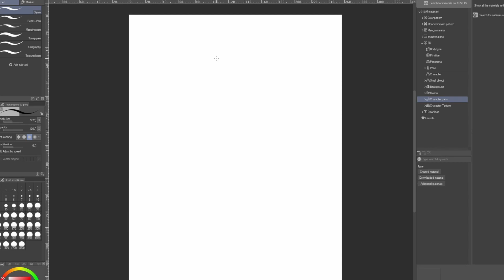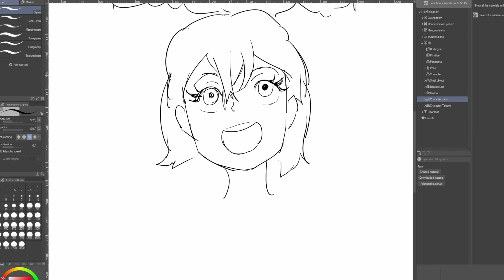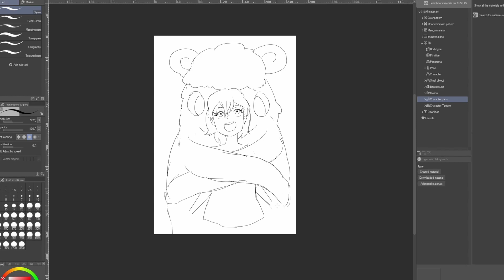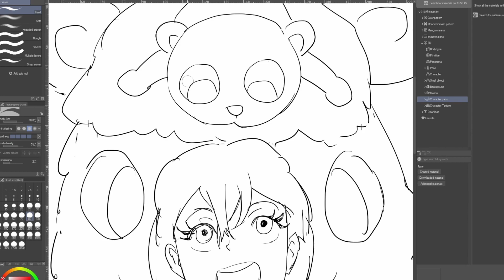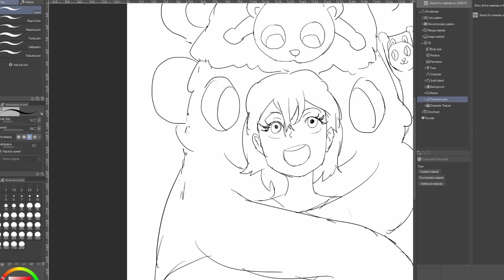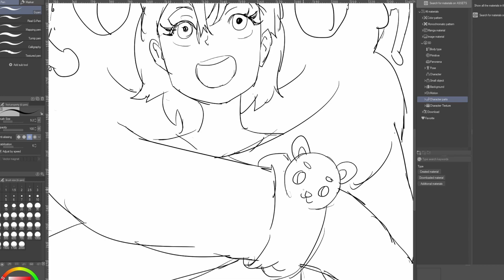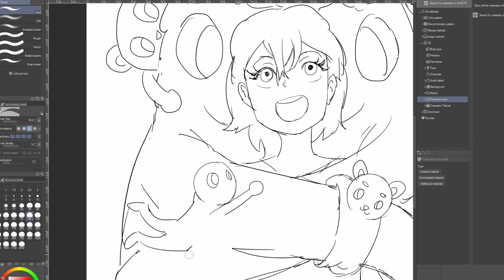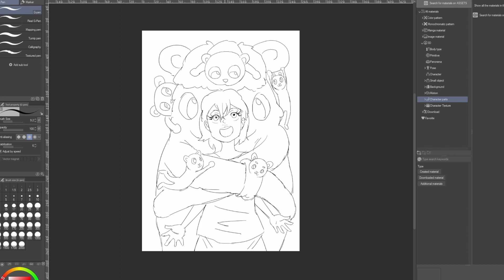15 Minute Sketch Challenge 1 l Clip Studio Paint Pro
Hi guys, I'm drawing a doodle here, hope you like it.